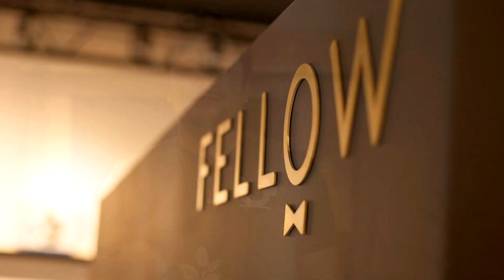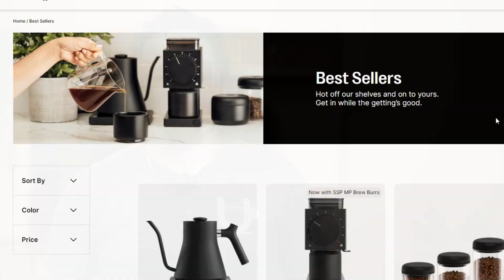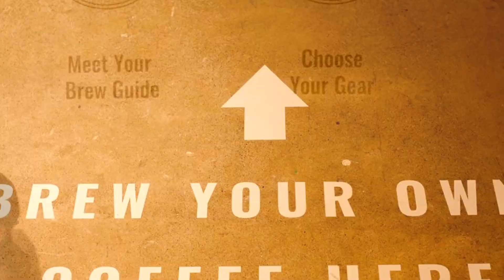CAFÉ ESPRESSO NA AEROPRESS COM FILTRO PRISMO DA FELLOW | Dicas e vantagens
🤔 Será que dá para fazer café espresso sem a máquina oficial de espresso? Claro que dá! Portanto, tudo o que você vai precisar é um acessório chamado Prismo da marca Fellow para extrair um café com intensidade de espresso. Entenda mais:

Primeiramente, a marca Fellow é uma empresa revolucionária no mercado de cafés especiais. Nesse sentido, a marca se empenha em desenvolver produtos funcionais de qualidade para rotina de coffeelovers. Além disso, a Fellow também procura educar de consumidores leigos à especialistas no assunto como, por exemplo: baristas, provadores, etc...

Fundada por um americano chamado Jake Miller, a empresa Fellow surgiu depois que Jake que se apaixonou por café através da Caribou Coffee, então, ele decidiu investir sua carreira profissional nesse universo extraordinário de cafés especiais e seus métodos de preparo.

Em outras palavras, essa é a marca responsável pelo produto Prismo, um acessório para preparo de cafés na AeroPress que permite novas experiências sensoriais. Então, se você não tem uma máquina de espresso em casa, neste vídeo te mostraremos uma solução para fazer café espresso em casa utilizando a AeroPress e ainda receberá fantásticas dicas de uso do Prismo da Fellow.

Por fim, este é o review ideal desse acessório para AeroPress que mostrará as vantagens, as melhores receitas, como higienizá-lo e ainda qual é o preço de compra Prismo.

Índice:
0:00 Introdução
00:35 Conheça a origem da empresa Fellow
03:04 O que é o acessório Prismo da Fellow
04:11 Como funciona o Prismo no equipamento AeroPress
04:45 Qual é o diferencial do porta filtro Fellow para Aeropress?
05:38 Receita de café espresso utilizando Prismo
07:00 Melhor café espresso utilizando Prismo da Fellow
07:16 Receita tradicional de extração de café utilizando Prismo
07:51 Análise sensorial de um café extraído com o porta filtro da Fellow
08:18 Vantagens do acessório Prismo da Fellow
09:20 Quanto custa o Prismo?
10:32 Como higienizar o acessório Prismo para AeroPress

👉 OFICINA UNIQUE: Toda quinta-feira, às 17:30h, um novo vídeo com temas diferentes para você. Tem uma dúvida para nosso barista? Deixe nos comentários 😊